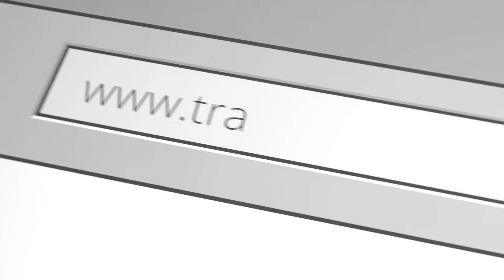How To Get Investors in Forex Trading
📍 Get a 100% FREE Credit Bonus and enjoy instant withdrawal and deposit by signing up with our brokerage partners

2️⃣ Choose your country, insert your email and create a password of your choice, then click on 'Register'

4️⃣ Complete Your Profile following the instructions on the broker dashboard

✔️ Congratulations . . . You have successfully completed your registration!

CHAPTERS:
00:00 Introduction
01:20 Become A Good Trader
04:14 Build a Track Record
07:40 Brand Yourself Correctly